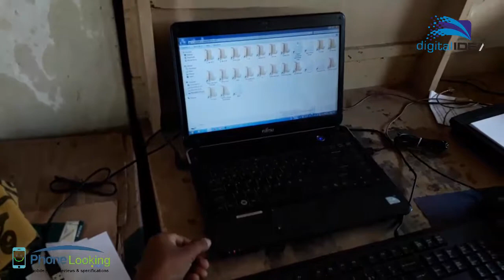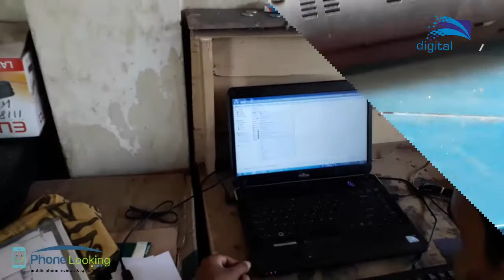ল্যাপটপ/নোটবুকের হার্ড ড্রাইভ পাল্টানো | কিভাবে খুলতে ও লাগাতে হয় | how to change Laptop hard disk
ল্যাপটপ/নোটবুকের হার্ড ড্রাইভ পাল্টানো এবং কিভাবে খুলতে ও লাগাতে হয় দেখুন how to change Laptop/Notebook hard disk or HDD Replacement

how to change laptop hard drive
laptop hard disk change Bangla
laptop hard disk change
change laptop hard disk
hard disk change
laptop ki hard disk kaise nikale
hard disk replace
laptop hard disk
ল্যাপটপের হার্ডডিস্ক পরিবর্তন
HDD Replacement
হার্ড ডিস্ক
কোন ব্র্যান্ডের হার্ডডিস্ক কিনবেন
হার্ড ডিস্ক খোলার নিয়ম
হার্ড ডিস্ক পরিবর্তন

হার্ড ডিস্ক পরিবর্তন,
হার্ডডিস্ক কিনবেন